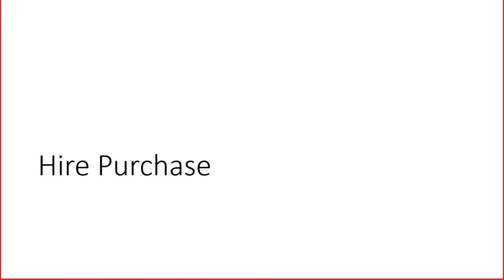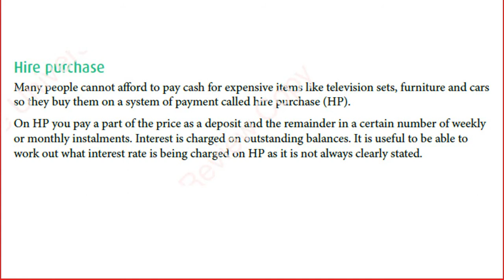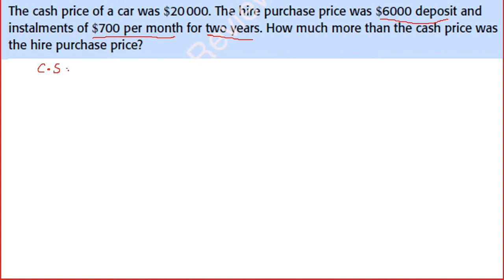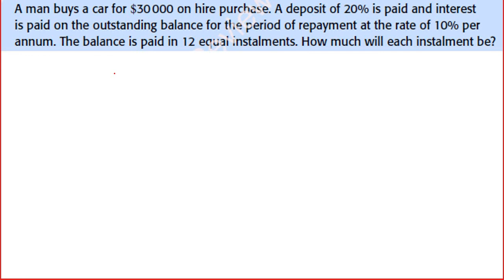Hire Purchase | Financial Mathematics